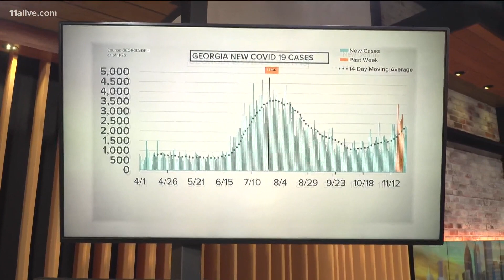Georgia coronavirus | New infections are up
DPH reported 46 new deaths yesterday.